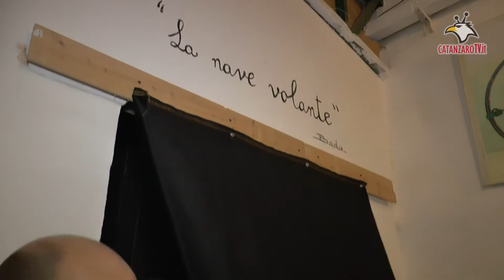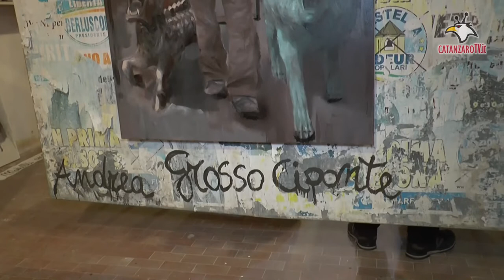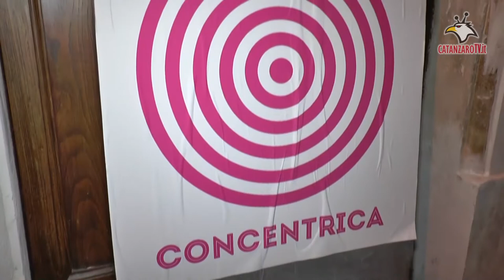Catanzaro, mostra 'Concentrica' in pieno centro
Visitabile fino al prossimo 5 gennaio 2015 in via XX settembre in una ex palestra e nel limitrofo giardino della Proloco città di Catanzaro.
Espongono gli artisti: Luca Viapiana (pittore e regista), Andrea Grosso Ciponte (pittore, virtual artist e illustratore), Laura Stancanelli (scultrice, scenografa e performer), Ehab Halabi Abo Kher (video maker e vj), Fosca Democrito (fotografa), Federica Caglioti (grafica),  Saverio Rotundo, in arte “U’ Ciaciu” (artista totale), Alessandro Badolato conosciuto come “Bado” (scultore, performer e scenografo), Matteo Sainato / Katianna Tallarico (fotografi).